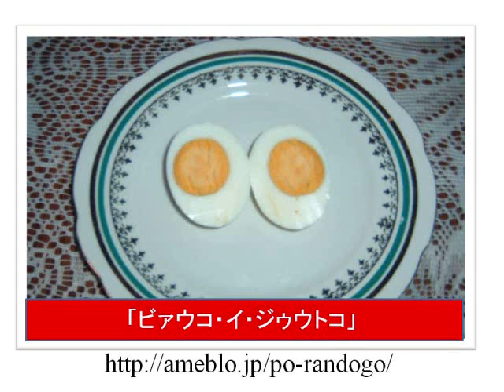ポーランド語の発音ガイド レッスン153 białko i żółtko 白身と黄身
みなさん、こんにちは！もしお時間があれば、一緒にポーランド語の発音をべんきょうしましょう！こっちも見てね～
ポーランド語　ポーランド　ポーランド人